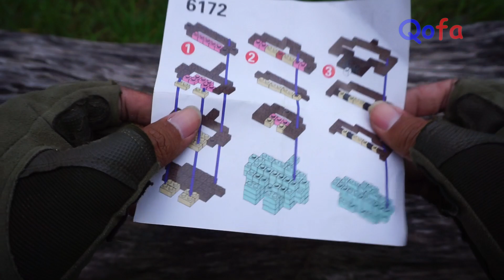Collecting Tembak Tembakan 7 Sniper Rifles AK47 SPIDERMAN GUN BRICKS LEGO DRAGUNOV SNIPER MP5 GUN